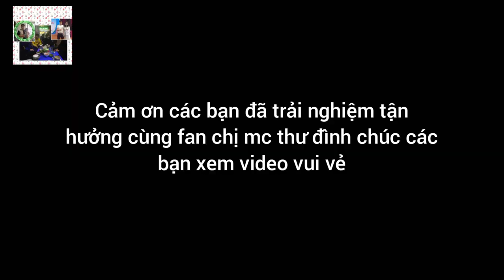MC Thư Đình Đi Lên Phát Biểu Trên CT Cuộc Thi Nét Đẹp Sinh Viên 2022 | Anh Quyền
Sau Khi MC Á Hậu Thư Đình Được Lên Phát Biểu Trên CT Cuộc Thi Nét Đẹp Sinh Viên 2022 Được Người Dẫn Chương Trình Hai MC Trung Hậu & Phương Uyên Video Trích Đoạn Tại Chương Trình Cuộc Thi Nét Đẹp Sinh Viên 2022 Tui Sẽ Làm Người Được Fan Chị MC Thư Đình Trong Suốt Hơn 3 Năm Qua

🚫❌ Mọi hành vi phạm bản quyền video của anh quyền có thể dẫn đến việc tài khoản của bạn sẽ bị khóa vĩnh viễn
Bản quyền thuộc Về Kênh Anh Quyền Channel @@
© Copyright by ANH QUYỀN CHANNEL ☞ Do not Reup